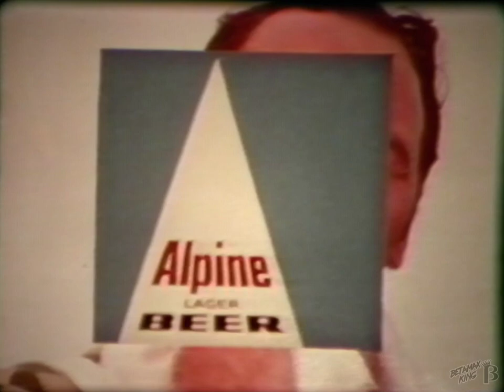Alpine Lager Beer "Action People" Commercial 1960's Version 2 (Nova Scotia)